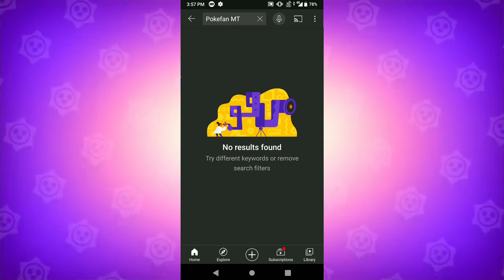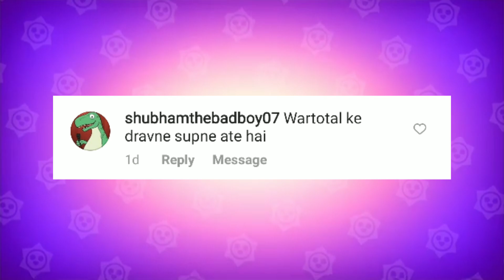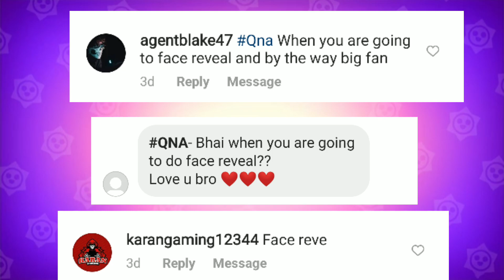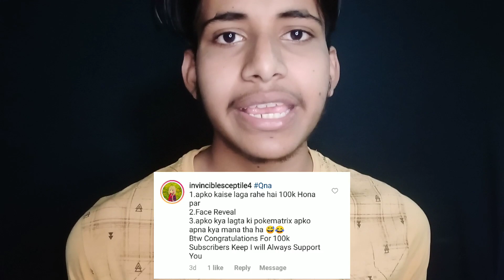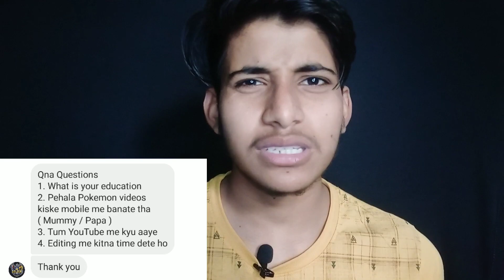Face Reveal 👀 || 100k Subs Special QnA 🥰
Topic : 100k Special QnA

Second channel ‎@[ Gamer ] MT

Tumhare liye nhi hai ye :)